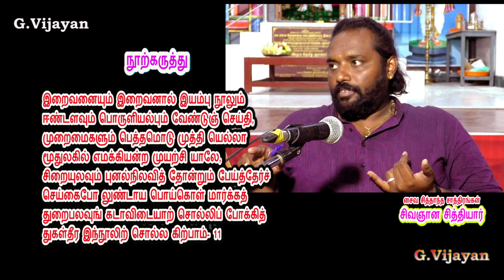சிவஞான சித்தியார் 7 - மாலயன்மா மறைஅறியா ஆதி மார்க்கம் - மெய்கண்டதேவர் - சிவதீபன்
அவையடக்கம்

மாலயன்மா மறைஅறியா ஆதி மார்க்கம்
வையகத்தா கமம்வேத மற்று முள்ள,
நூலையெலாம் உணர்ந்திறைவன் கழலே
நோக்கு நோன்மைஅருந் தவர்முன்யான் நுவலு மாறு,
வேலையுலா வுந்திரைகள் வீசி யேறி
வேறேழு மொன் றாகி நின்ற போது,
சாலவுமான் குளப்பிடியிற் றங்கி நின்ற
சலமதுதா னேரென்னுற் தன்மைத் தாலோ-7

நீடுபுகழ் உலகுதனில் மைந்தர் மாதர்
நேயமொடு தாம் பயந்த புதல்வர் வாயில்,
கூடுமொழி மழலையொடு குழறி ஒன்றும்
குறிப்பரிதா யிடினுமிகக் குலவிப் போற்றி,
மாடு நமக் கிதுவென்று கொண்டு வாழ்வர்
அதுபோல மன்னு தமிழ்ப் புலமை யோரென்,
பாடுகவிக் குற்றங்கள் பாரார் இந்நூல்
பாராட்டா நிற்பர் அருட் பரிசி னாலே-8

சுத்தவடி வியல்பாக வுடைய சோதி
சொல்லியஆ கமங் களெலாஞ் சூழப் போயும்,
ஒத்துமுடி யுங்கூட ஓரி டத்தே ஒருபதிக்குப்
பலநெறிக ளுளவா னாற்போற்,
பித்தர்குண மதுபோல ஒருகா லுண்டாய்ப்
பின்னொருகால் அறிவின்றிப் பேதை யோராய்க்,
கத்திடுமான் மாக்களுரைக் கட்டிற் பட்டோர்
கனகவரை குறித்துப்போய்க் கடற்கே வீழ்வார்-9

நூற்கதிகாரியும் நூல்வழியும் நூற்பெயரும்

போதமிகுத் தோர்தொகுத்த பேதை மைக்கே
பொருந்தினோ ரிவர்க்கன்றிக் கதிப்பாற் செல்ல,
ஏதுநெறி யெனுமவர்கட் கறிய முன்னா
ளிறைவனரு ணந்திதனக் கியம்ப நந்தி,
கோதிலருட் சனற்குமா ரற்குக் கூறக் குவல
யத்தின் அவ்வழியெங் குருநாதன் கொண்டு,
தீதகல எமக் களித்த ஞான நூலைத்
தேர்ந்துரைப்பன் சிவஞான சித்தி யென்றே- 10

நூற்கருத்து

இறைவனையும் இறைவனால் இயம்பு நூலும்
ஈண்டளவும் பொருளியல்பும் வேண்டுஞ் செய்தி,
முறைமைகளும் பெத்தமொடு முத்தி யெல்லா
மூதுலகில் எமக்கியன்ற முயற்சி யாலே,
சிறையுலவும் புனல்நிலவித் தோன்றும் பேய்த்தேர்ச்
செய்கைபோ லுண்டாய பொய்கொள் மார்க்கத்
துறைபலவுங் கடாவிடையாற் சொல்லிப் போக்கித்
துகள்தீர இந்நூலிற் சொல்ல கிற்பாம்- 11

சடங்கொண்ட சாத்திரத்தார் சாக்கியர் சமண்குண்டர்
மடங்கொண்ட விரும்பியராய் மயங்கியோர் பேய்த்தேர்ப்பின்
குடங்கொண்டு நீர்க்குச்செல்வார் போதுமின் குஞ்சரத்தின்
படங்கொண்ட போர்வையினான் பருப்பதம் பரவுதுமே. 1.118.10

பூத்தாரும் பொய்கைப் புனலிதுவே எனக்கருதிப்
பேய்த்தேர் முகக்குறும் பேதைகுண மாகாமே
தீர்த்தாய் திகழ்தில்லை அம்பலத்தே திருநடஞ்செய்
கூத்தா உன் சேவடி கூடும்வண்ணந் தோணோக்கம்.  8.15.1